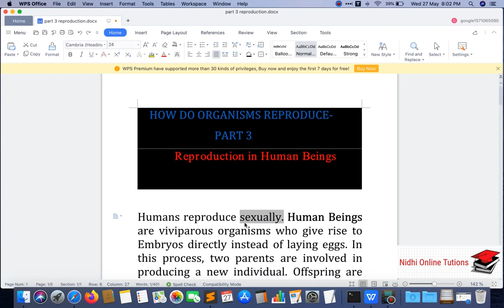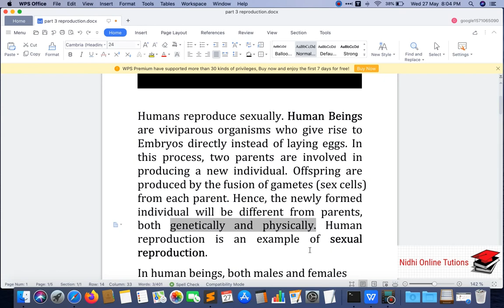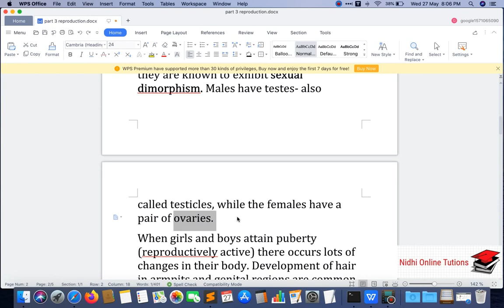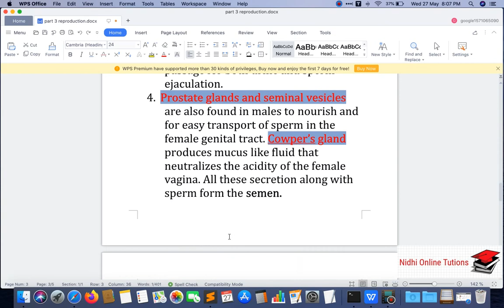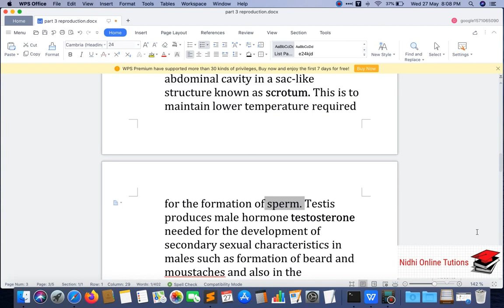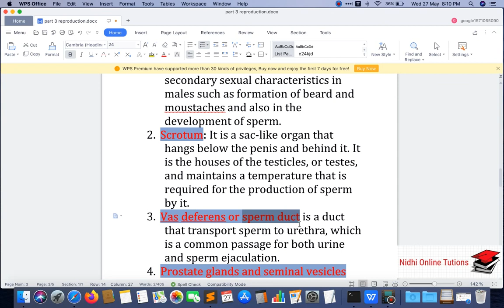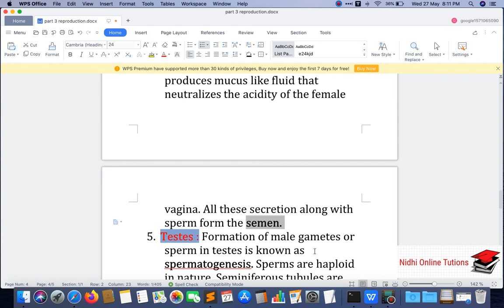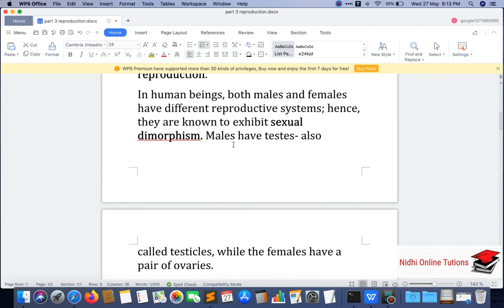#3 HOW DO ORGANISMS REPRODUCE | Human Sexual Reproduction | Male Reproductive System | Science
Human Sexual Reproduction
Male Reproductive System
Testis

Scrotum
Vas deferens
Prostate glands and seminal vesicles

Cowper’s gland
Testis